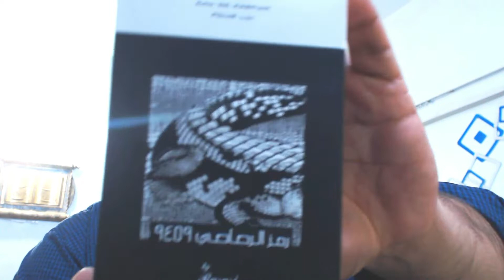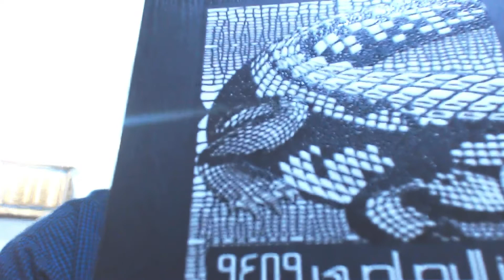Armaf Ventana Vs Armaf The Pride Vs Rumz Ul Rasasi Pour Lui 9459 - Dior Sauvage Clones Review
Armaf Ventana Vs Armaf Thee Pride Vs Rumz Ul Rasasi Pour Lui 9459 - Dior Sauvage Clones Review
Teeno perfumes bht zabardast clone hai Dior Sauvage k.
agar apke pass koe bhi sawal hu to nichay comment mai post krai. as soon as possible par jawab dainai ke koshish kroga.

Armaf Ventana = PKR 1800 / 100ML
Armaf The Pride = PKR 2000 / 100ML
Rum Ul Rasasi Pour Lui 9459 = PKR 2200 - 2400 / 50ML